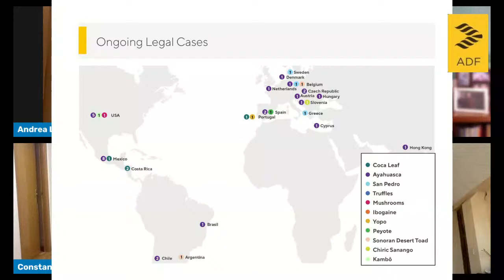Community Update from the Ayahuasca Defense Fund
Join us for a free Livestream on November 9th to learn more about the insights we have gleaned and trends we are seeing while working on the legal defense of over 200 international cases since 2010. With increasing legal incidents globally, the work of the ADF is more important now than ever. Join us in a dialog exploring the challenges facing plant medicine communities and have your questions answered by the panelists Natalia Rebollo, Jesús Alonso Olamendi, Constanza Sánchez, and Andrea Langlois. The event will be livestreamed on ICEERS' Facebook, Twitter, and Youtube channel.